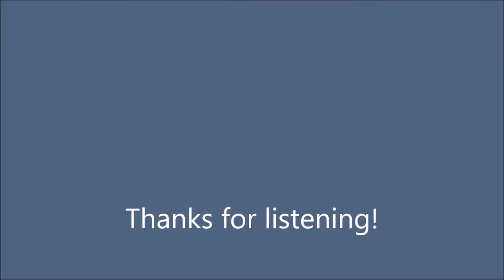KBK - Insomnia (Live Piano Version)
Jest to moja własna amatorska kompozycja, od której powstał wrzucony przeze mnie wcześniej Trance'owy kawałek "Insomnia".